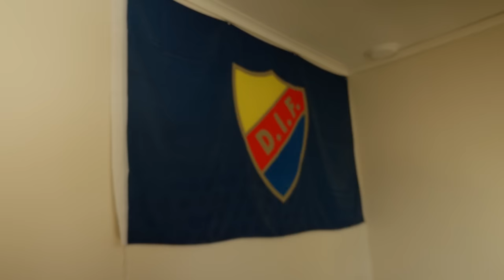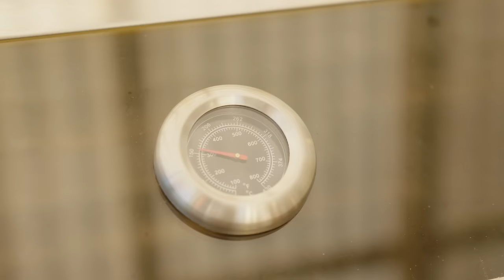Hela Sverige Grillar EP. 6 (Stockholm)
Hela Sverige Grillar - STOCKHOLM.
Serien där jag åker hem till 4 personer i olika städer varje avsnitt, folk får visa vad de går för vid grillen och därefter utses en vinnare.